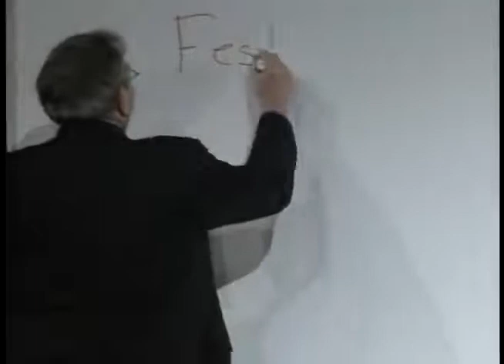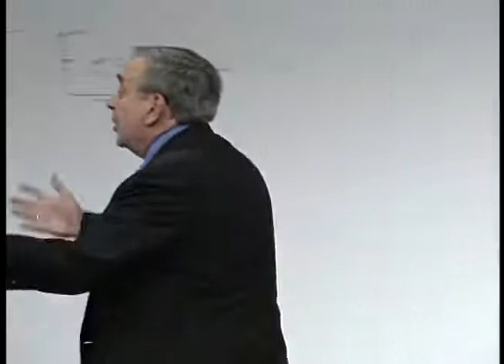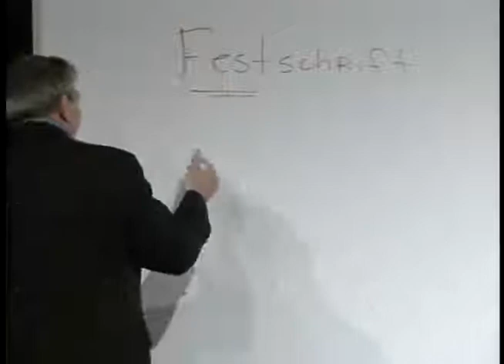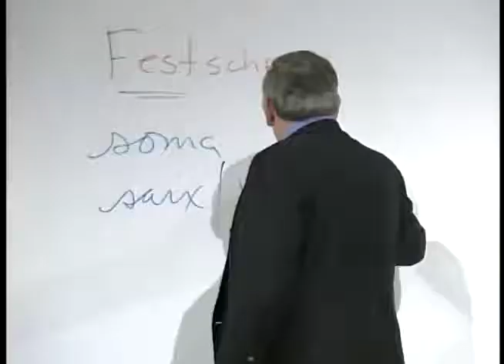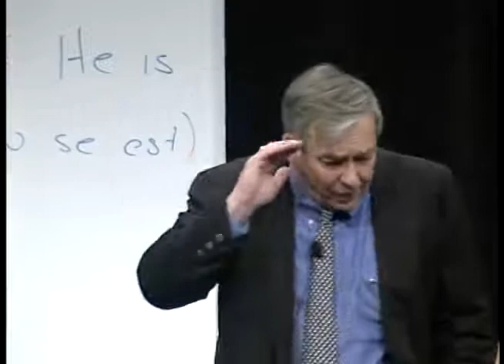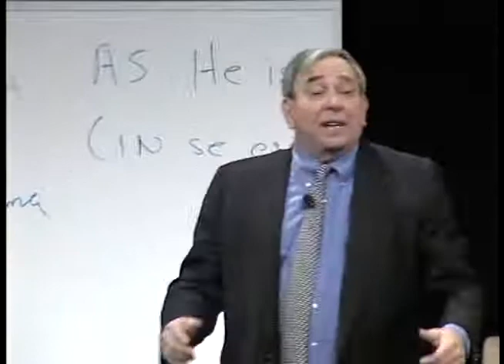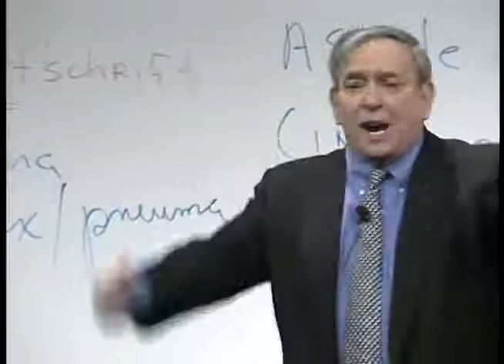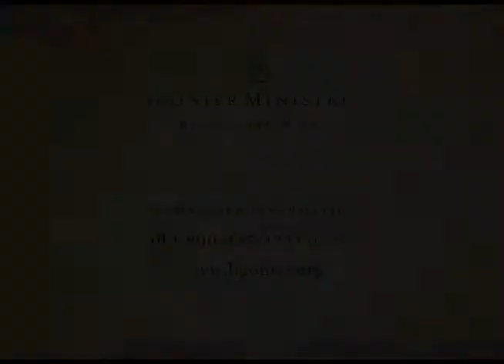Pastor R.C.Sproul - Beholding His Glory